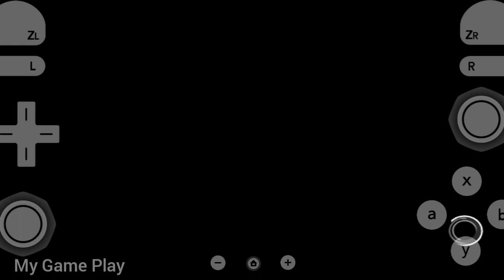WWE 2K23 Wii Game New World Heavyweight Championship Match | Brock Lesnar Vs Roman Reigns | Gameplay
📱My Device📱